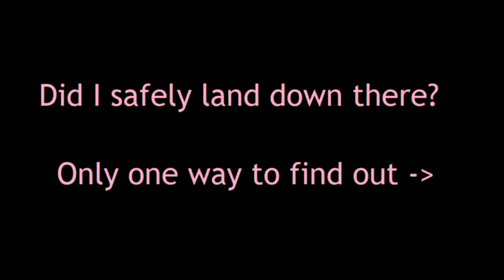Let's "Play" Half-Life:Alyx [Part 14] (business agent reaches the surface after a successful trade)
Chapter 3: Is Or Will Be {part 6}
Continuing through the underground of explosive barrels to get the valve (get it?) and reaching Fairview Junction train station.